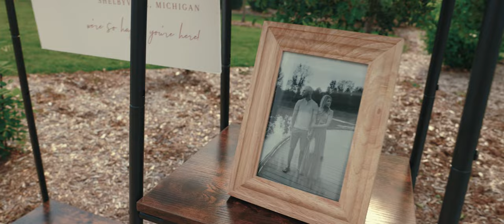Lynn + Jacob Cinematic Wedding Highlight Film | Bay Pointe Inn | Gun Lake, MI | Canon R6 4K C-LOG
Lynn, Jacob, and their entire crew were just so much fun to be around! They're absolutely stunning, and everything about this day was just gorgeous!

Vendors:
Venue:
Photographer:
DJ:

MY GEAR:

Canon R6 📷
Canon EOS R 📷
Canon RF 24-70 F/2.8L 📷
Canon RF 70-200 F/4L 📷
Canon RF 50mm F/1.8 📷
PolarPro Peter Mckinnon Variable ND Filter 82mm ⎚
DJI Mavic Air 2 Drone ✈️
Rode Video Micro 🎤
Tiffen Black Pro Mist 1/4 Filter ⎚
Pelican 1510 Case 🧳
Macbook Pro 💻
G-Drive Hard Drive 💾
Manfrotto Tripod
Manfrotto Fluid Head
Lowepro Backpack 🎒
Tascam DR-10L 🎤